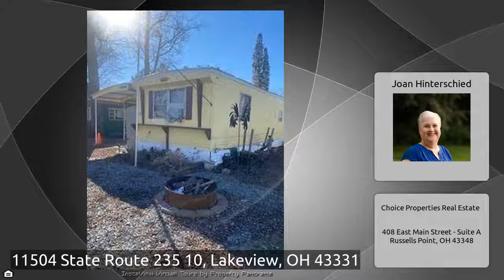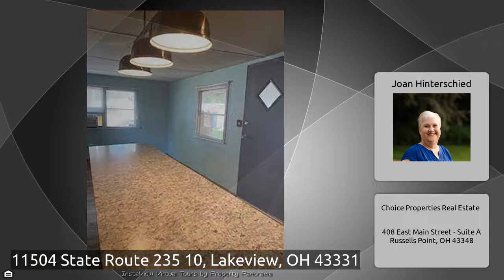11504 State Route 235 10, Lakeview, OH 43331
The Virtual Tour for the property at 11504 State Route 235 10, Lakeview, OH 43331 listed for $24,000 Other homes for sale by Joan Hinterschied of Choice Properties Real Estate New Listing at Blackhawk Mobile home park. Perfect weekend get away. Seconds from the water. Great living area with large breakfast bar. Full size appliances in the kitchen. All new electric and panel. Patio is fully covered with a fire pit and all outdoor furniture stays. Two storage sheds for all your toys! Lot rent is $2600 per year and includes water and sewer and mowing. Shared well with water on April 1 to ...